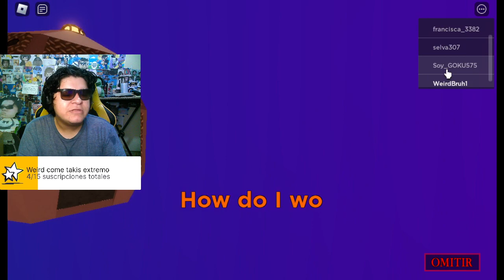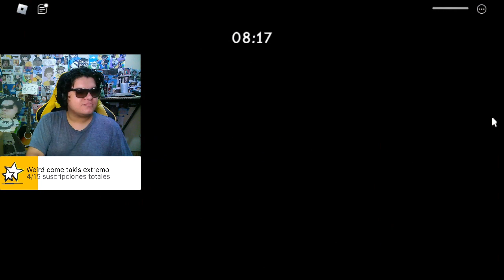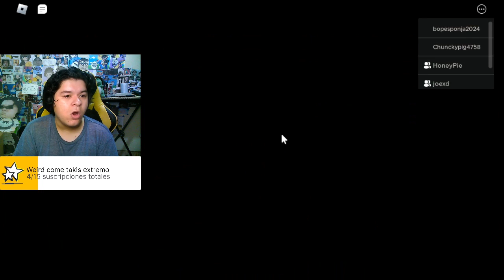CONSEGUIMOS LA INSIGNIA DE PIGGY 😎 (ROBLOX THE HUNT PRIMERA EDICIÓN)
*si no comentas se te cae el tilin*